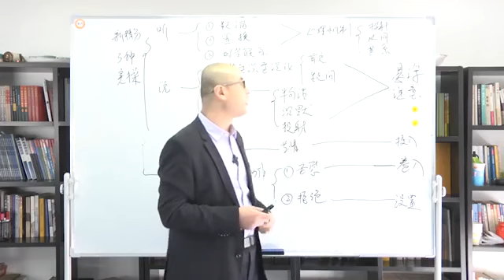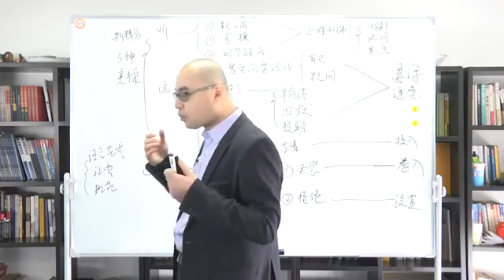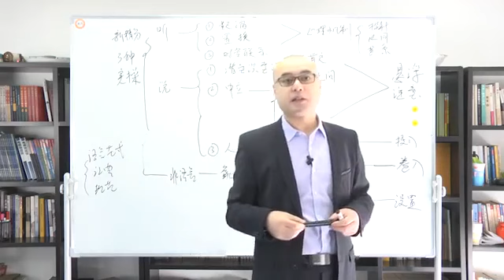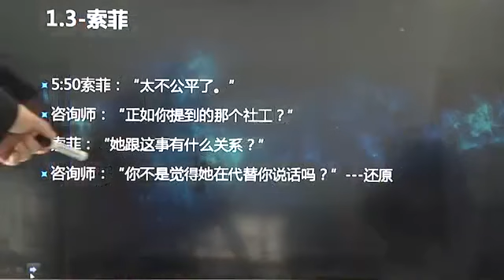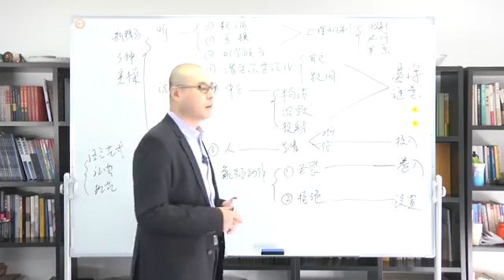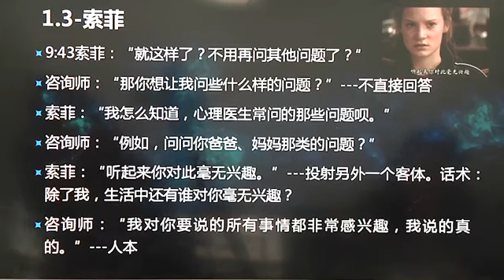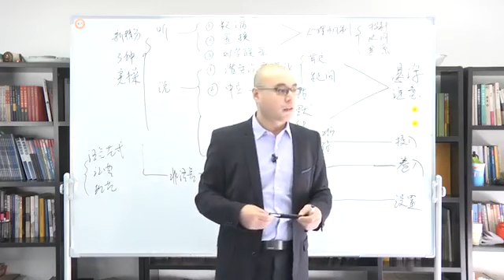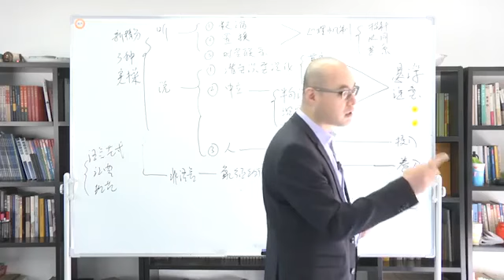5精神分析案列解析--扪心问诊之索菲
精神分析案列解析